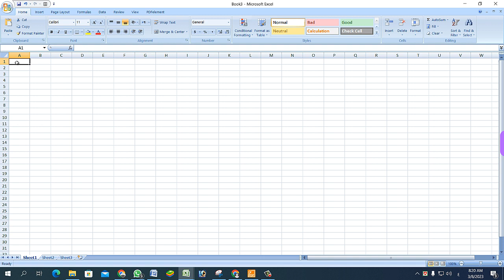Select one Column in PDF Use Shortcut Key and Use Excel File or MS Word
Learn how to select one column in a PDF quickly and easily using shortcut keys. Improve your productivity with this helpful tip.
Learn how to select one column in a PDF quickly and easily using a shortcut key. This handy trick will save you time when working with PDFs.
Learn how to save time by using shortcut keys to select a single column in a PDF document. This can make navigating and working with PDFs much more efficient.

☎️ Mobile No  :- "About"  Menu / Section এ দেওয়া আছে

▶️ Ali it Bd ▶️ Ali Info Tech Bd
▶️ Ali information Technology Bangladesh
▶️ Thanks for visiting our Channel Ali it Bd.